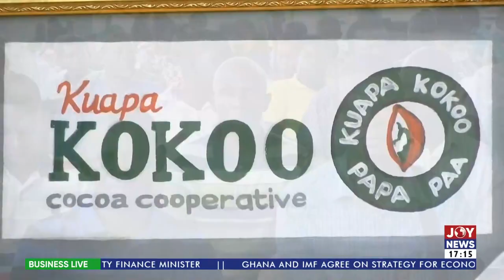Business Live with Pious Kojo Backah on Joy News (25-11-22)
Business Live with Pious Kojo Backah - Joy News